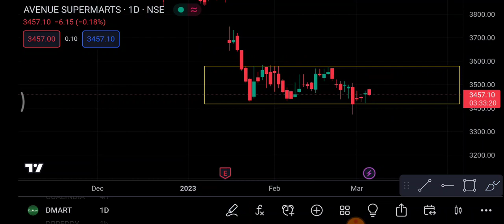DMart Share 8 March | DMart Share latest news | DMart Share price today news | trading in hindi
1-) Dmart Share
2-) Dmart share news today
3-) Dmart share latest news
4-) Dmart share price
5-) Dmart share analysis
6-) Dmart share price today